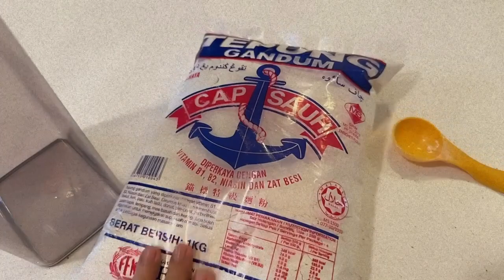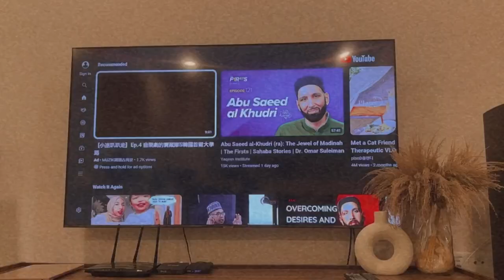Weekdays Vlog 🌸 Rutin harian masak, Makan dan Repeat | Masak cekodok di hari mendung ☁️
* Link Multipurpose Food Storage Container